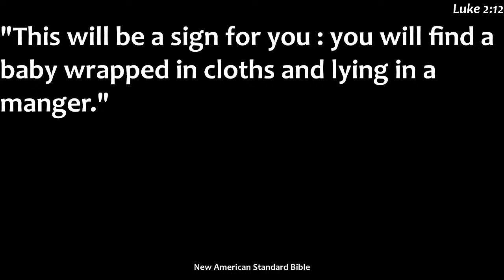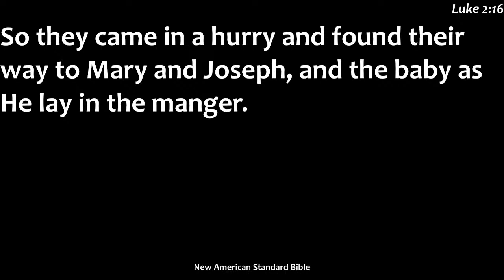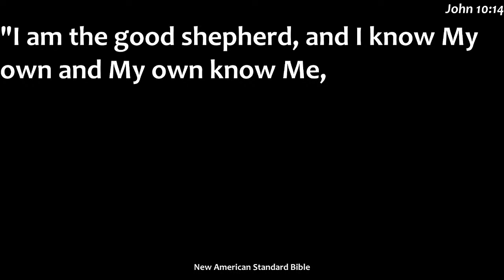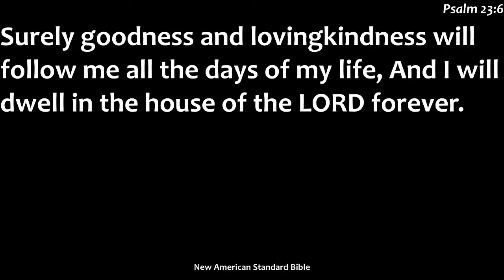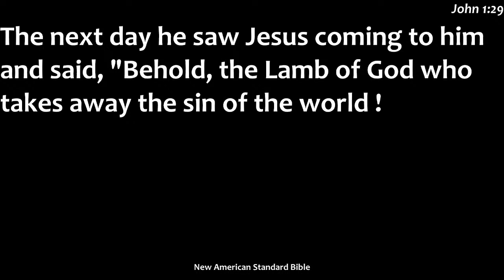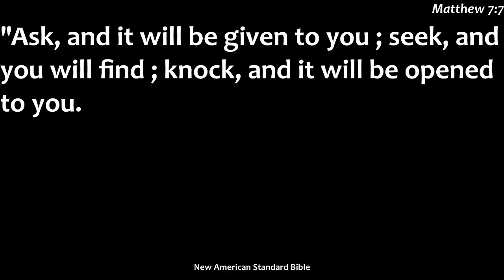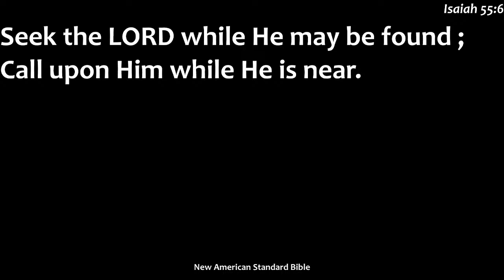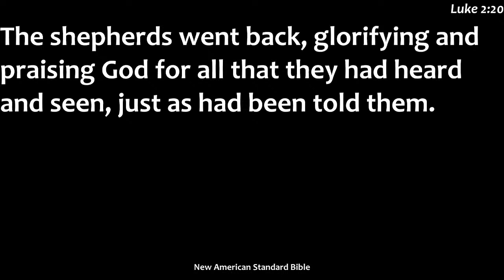An 'Out In The Wild' Message - Pastor Don Wood - Cloud Peak Bible Church Live Stream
Today's Christmas Themed Sermon focuses on the shepherds and their encounter and experiences they witnessed on that Glorious Night our Savior was born.

Who was told first of the coming of Jesus on that night, do you know? Was it the ruler of the region? The most wealthy and influential? Was it the Jewish temple and the Priests therein?
No. The angels appeared to the lowly shepherds far outside of town.

Who better to hear first about the coming Lamb of God than shepherds who understood what the lambs they were raising were for? A sacrifice for sin to God.

Jesus was the LAST and final perfect sacrificial lamb.

Click below to listen to a repository of pastor's messages from the past 6 years (MP3's for Download):